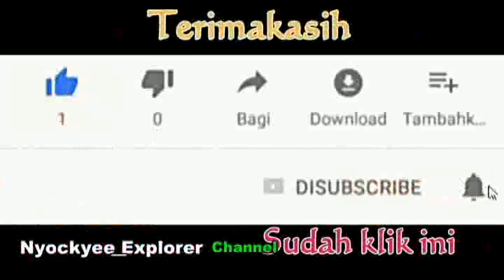GORO-GORO , Gareng Lucu Banget, Sirahe Arep Dibalangno Semar (guyonan)// Wayang Orang Sriwedari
Video Adegan Goro-goro Punakawan : Semar, Gareng, Petruk dan Bagong. Pagelaran Wayang Orang Sriwedari dalam cuplikan lakon Genduk Gotri Gugat

Nyockyee_Explorer Channel